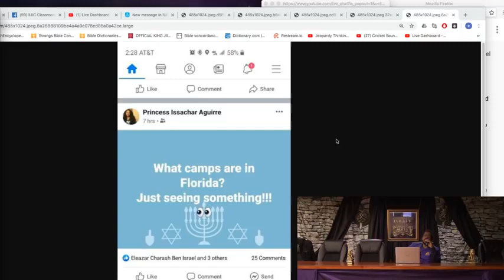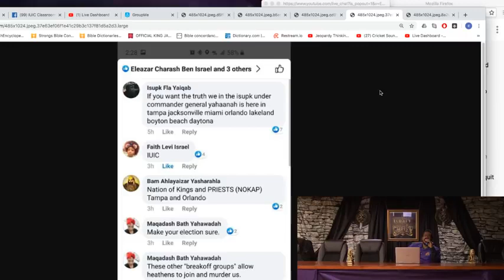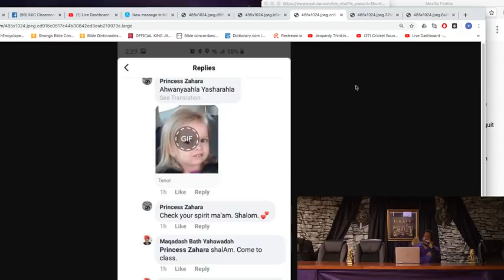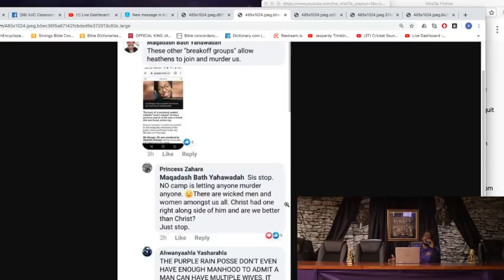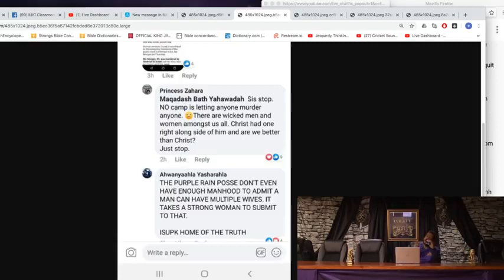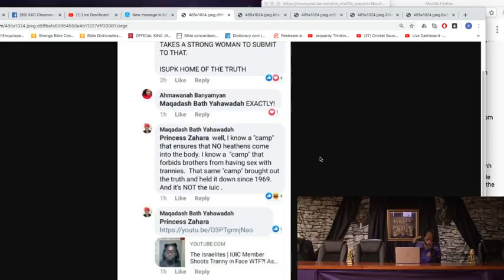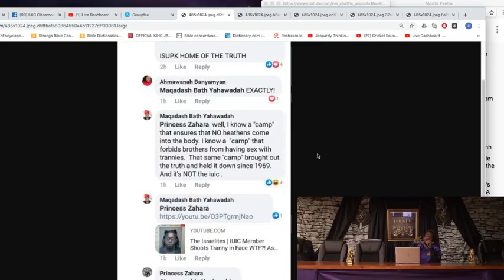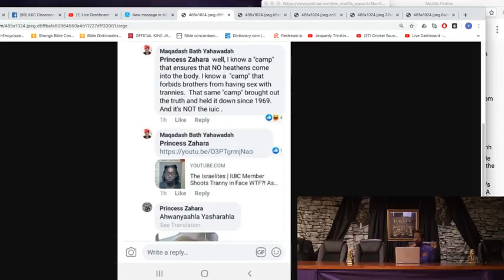God Is Watching